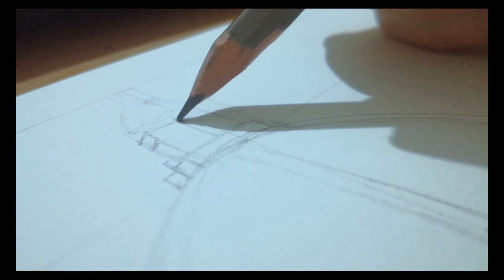Gouache Painting | Florence City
So we welcome the month of September with some Italian vibe.

This is a Gouache Painting of the Italian city _ Florence. It is dedicated to a dear friend of mine. She loves Italy.

As you can see, I used here Pebeo Gouache paint only.